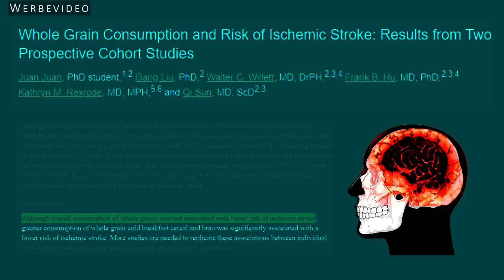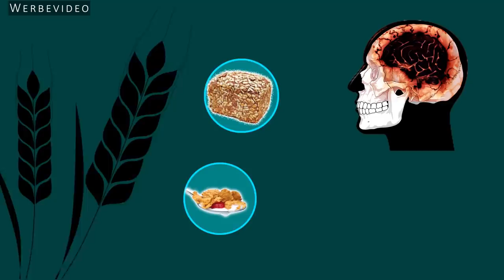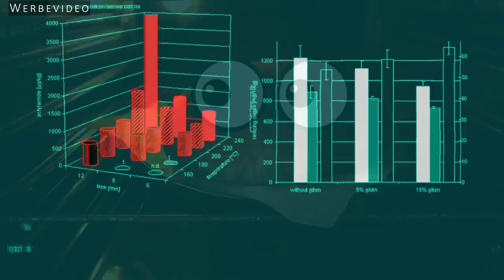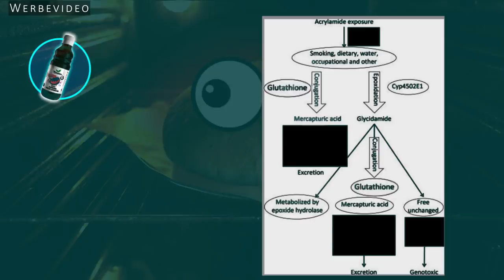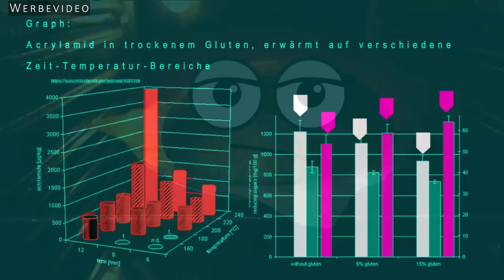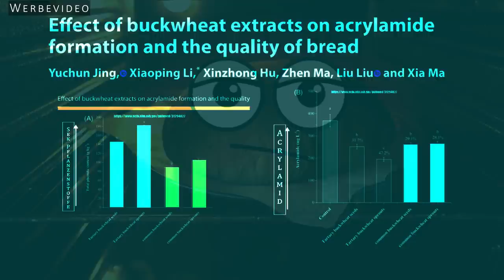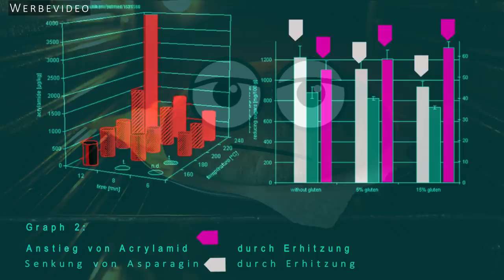Chemiker: Sollte der Mensch wirklich Brot essen?